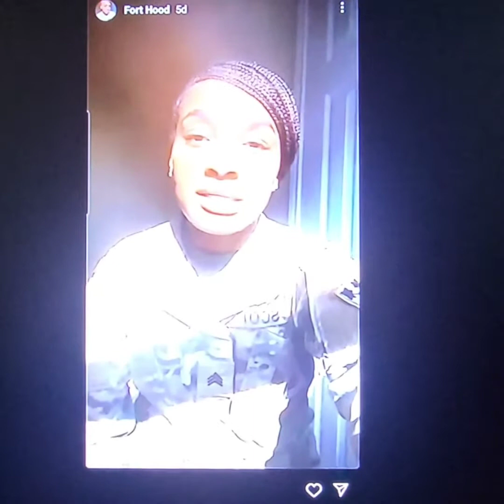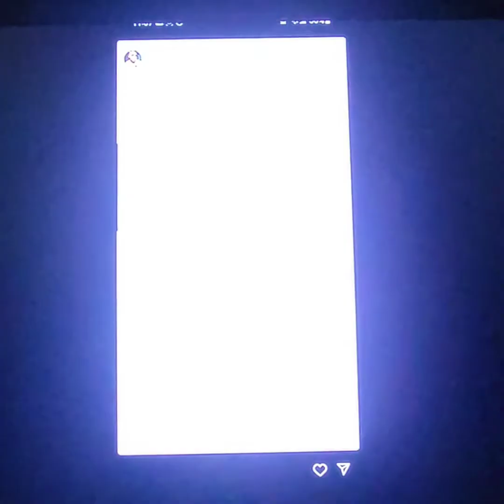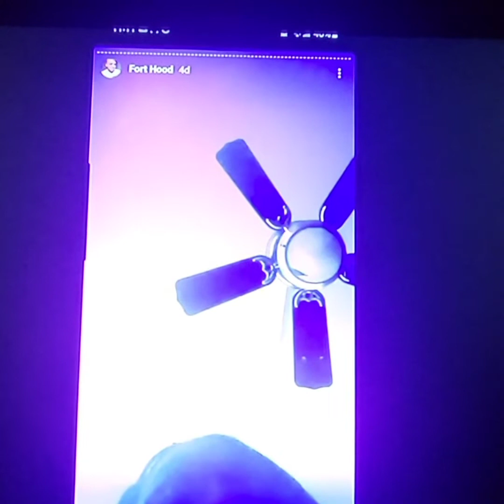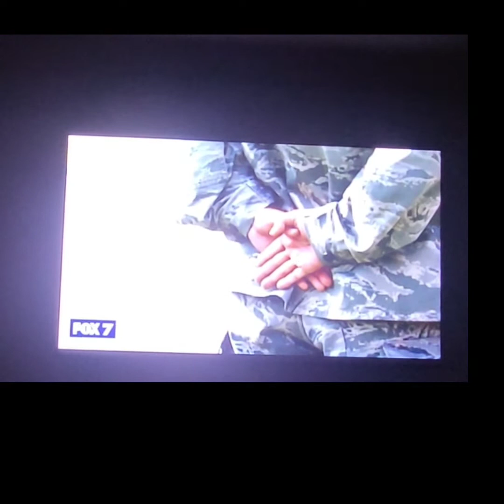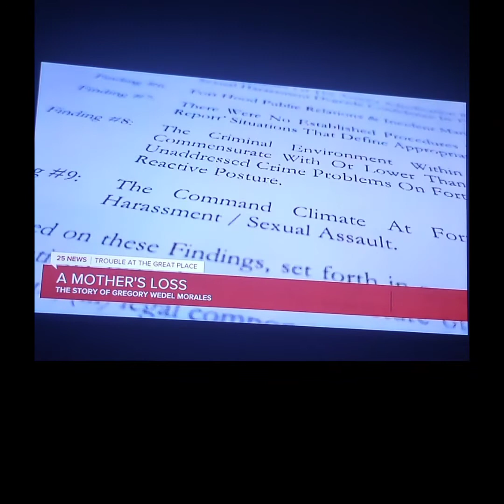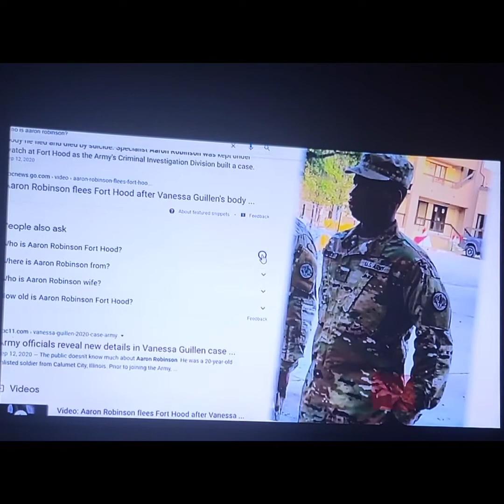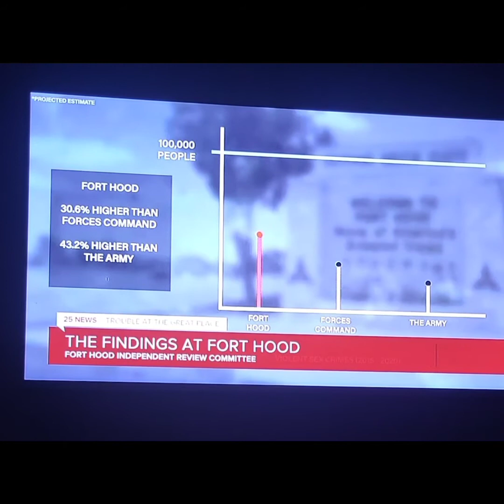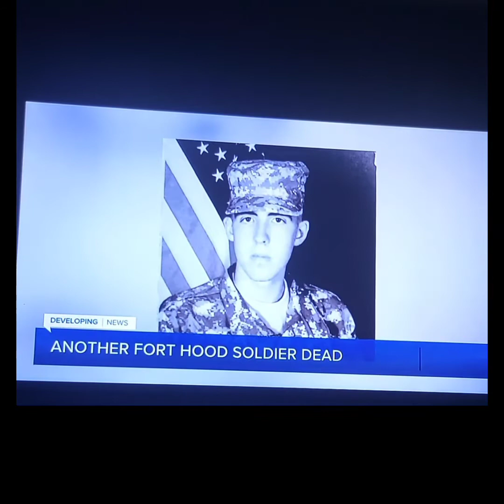FORT HOOD SOLDIERS MISSING ⁉️DEAD ⁉️😱 WHERE IS SGT JEWEL SCOTT ⁉️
What is going on in Fort Hood Military Missing soldiers missing coming up dead unsolved cases unknown cause deaths.